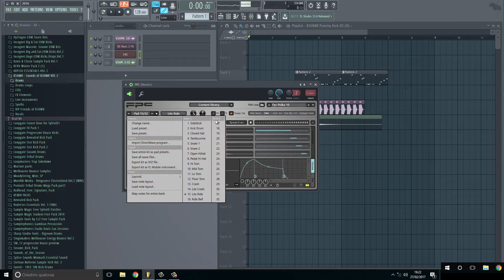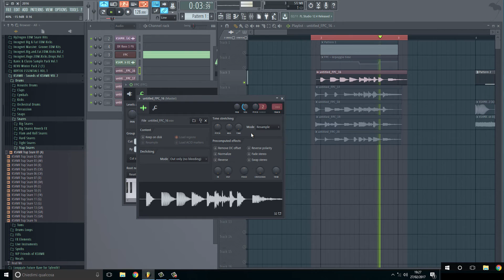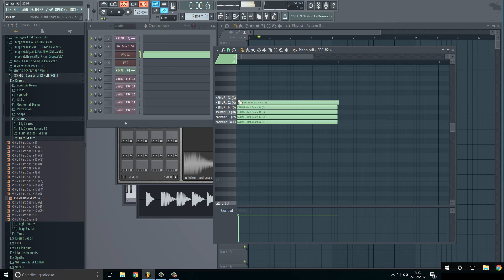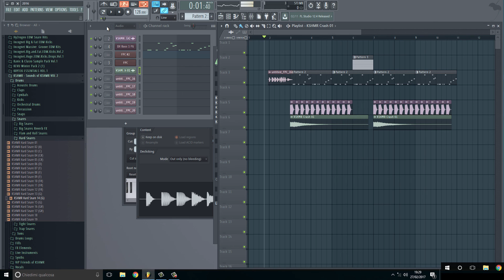How to easily generate infinite DRUM FILLS in FL STUDIO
Hey guys, this is my first tutorial in which I explain you everything in details (sorry  for my english!).
It shows how to create infinite drum fills in FL Studio. In this way you can create your own sample packs!

Let me know if you want more videos with me explaining every step.

STUDIO EQUIPMENT:
Software FL STUDIO 12
Processor Intel i7-2600k
4x 4GB DDR3-RAM
SSD 250GB
HDD 1TB
M-Audio Fast Track Pro
2x KRK Rokit RP6
Headphones Beyerdynamic DT990 Pro
Monitor Stands
Acoustic panels